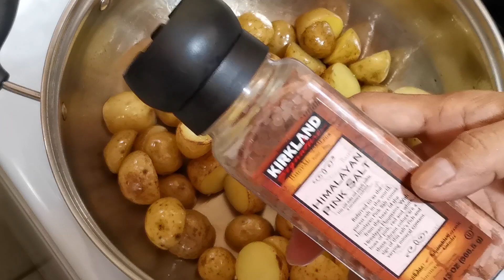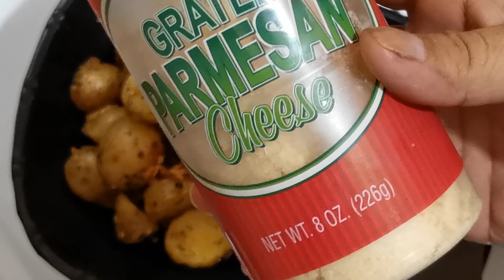BABY POTATOES, MARBLE POTATOES.. BASTA PATATAS LAANG AREH MGA KABAYAN PERO MASARAP! | SirBhoyet Melo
Kaya nating pasarapin pa ang luto ng patatas mga kabayan... Garlic-Parmesan at Sweet-Chili barbecue Potatoes ang ilan sa mga lutong puwede natin gawin... Sana areng video kong are ay panuorin ninyo mga kabayan hanggang dulo at wag ninyo sana Iskip ang Ads.. Maikikisubscribe din ho sana dine sa YouTube Channel ng Anak kong Panganay "RB Melo" pati sa YouTube Channel ng asawa ko na "Mame Liza"